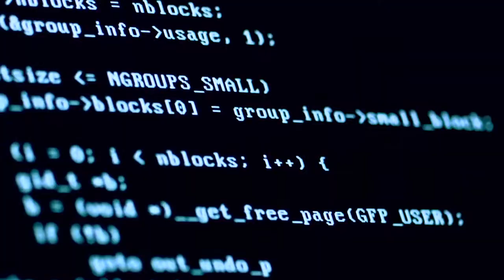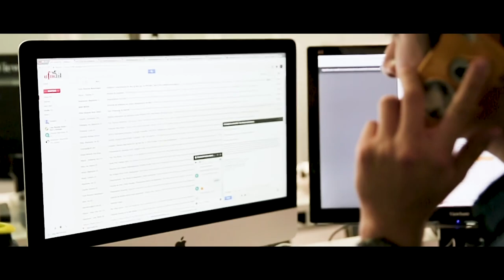Elecciones en Ecuador 2021: ¿vuelta al correísmo o un nuevo viento liberal?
Los planes de gobierno, el marketing político y el uso de redes sociales en la segunda vuelta del proceso electoral en Ecuador fue el tema central analizado por Luis Espinosa Goded. El profesor de la Universidad San Francisco de Quito expuso además las similitudes entre la campaña de Guillermo Laso en Ecuador con la de Vargas Llosa en Perú (1990).

“Es muy difícil combatir el populismo, pero no podemos caer en el populismo para combatir el populismo”. — Luis Espinosa Goded

Para Luis el proceso electoral que se desarrolló en Ecuador el pasado 11 de abril, no es una batalla de personas, ni de ideas, sino más bien de defensa de los principios democráticos de independencia de poderes, institucionalidad, libertad de prensa.  Por un lado, estaba Guillermo Lasso, presidente electo de Ecuador, quien se presentó como el principal oponente al correísmo, con un programa y una visión liberal de la economía.

En el otro extremo estaba, Andrés Arauz, candidato desconocido en el panorama político, fiel al socialismo del siglo XXI, pero presentado como una renovación del modelo. Fue elegido por el correísmo ante la falta de opciones y la imposibilidad de que el expresidente Rafael Correa fuera candidato en el 2021. Correa gobernó por 10 años Ecuador, aplicando todas las consignas de la izquierda revolucionaria como persecución a la prensa, hostigamiento a la oposición y políticas económicas socialistas, según lo explicó el catedrático según indicó el catedrático.

“Correa destruyó a los correístas con capital político. En este momento gran parte de ellos están fuera del país o exiliados porque tienen procesos judiciales. Un análisis de public choice: es esta idea de que las tiranías destruyen y lo primero que destruyen es su entorno de poder”. — Luis Espinosa Goded

Luis indicó que la similitud entre la campaña de Lasso y Vargas Llosa radica en que: una persona con trayectoria y un programa liberal muy elaborado se enfrentan a candidatos que no tienen ninguna idea articulado, que repiten slogans, que cuenta con el apoyo de grandes estructuras de partido y con un mensaje populista de revancha en contra del intelectual con el que la sociedad no se siente identificada.

“El populismo va atado con un tipo de egocentrismo, donde la persona es más importante que el mensaje. Y donde hay un mesías que tiene que salvar a la nación”. — Olav Dirkmaat

Por otro lado, Luis resaltó que América Latina es una unidad, y que las elecciones en Ecuador están relacionadas con los procesos electorales de Bolivia y Argentina donde asegura volvió el socialismo del siglo XXI.